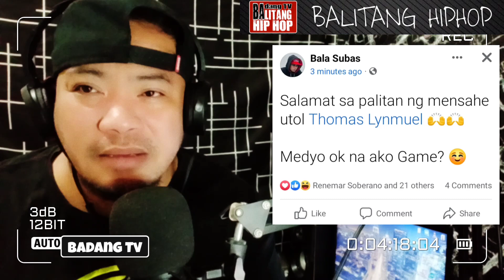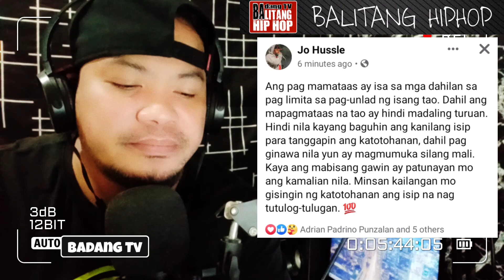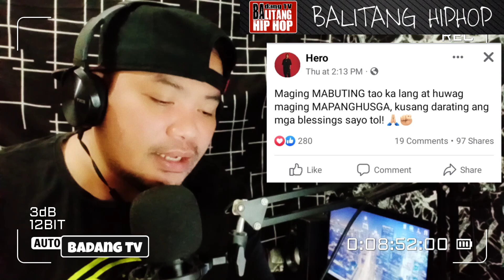BALASUBAS MAGKAKASO SA MGA TUMITIRA SAKANYA | SMUGGLAS NOMINADO SA WISH BUS | DAMSA 60K TF ANIMAL KA